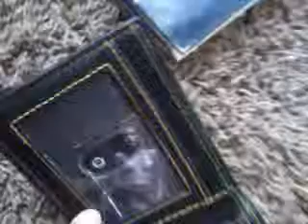I love you Cara!